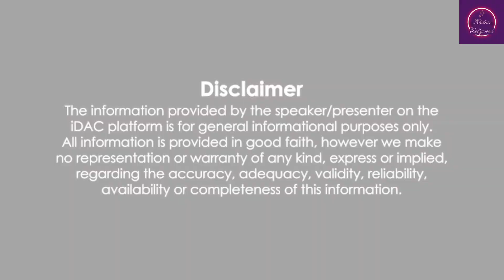Deepak Tijori recalls Amrita Singh stopped Saif Ali Khan from supporting his film Pehla Nasha:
Deepak Tijori recalls Amrita Singh stopped Saif Ali Khan from supporting his film Pehla Nasha: 'It was a shock to me'